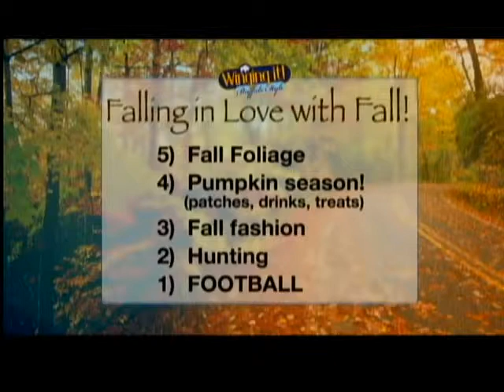What we're looking forward to this fall